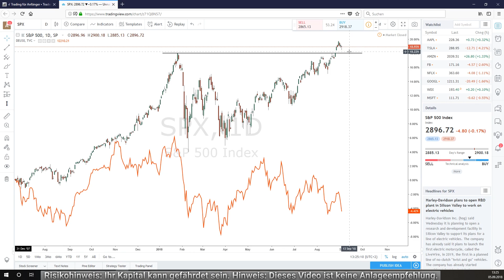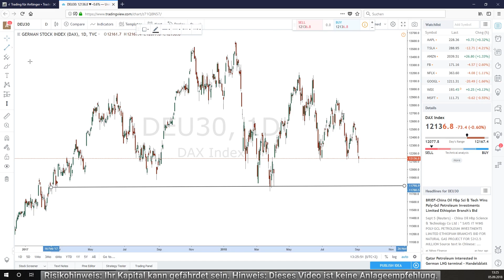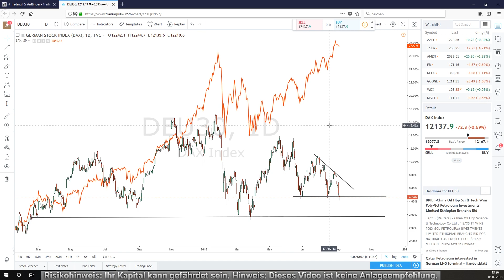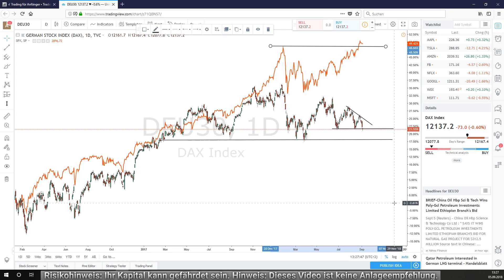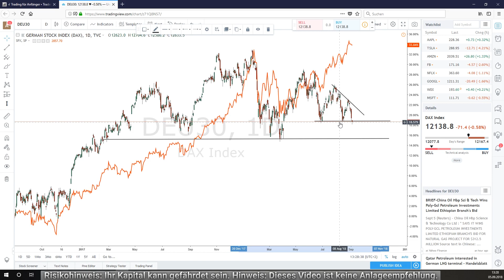Intensive CFD Handel Analyse ✅ DAX Trading für Anfänger ✅ Vergleichs-Strategie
➔ Jetzt richtig traden lernen im Coaching Intensive CFD Handel Analyse ✅ DAX Trading für Anfänger ✅ Vergleichs-Strategie